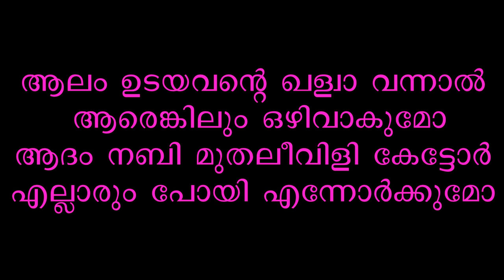ആലം ഉടയവൻെറ ഖള്വാവന്നാൽ ആരെങ്കിലും ഒഴിവാകുമോ.. മ്യൂസിക് ഇല്ലാത്ത ഇസ്ലാമിക ഗാനങ്ങൾ എളുപ്പത്തിൽ കേൾകാം